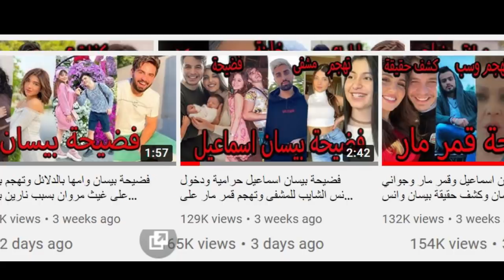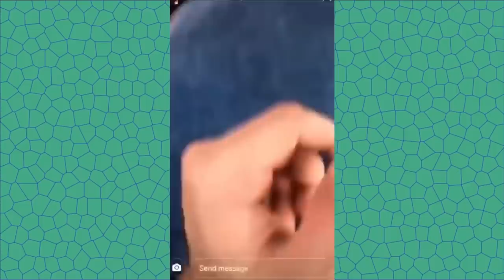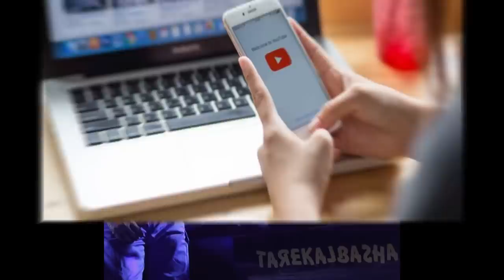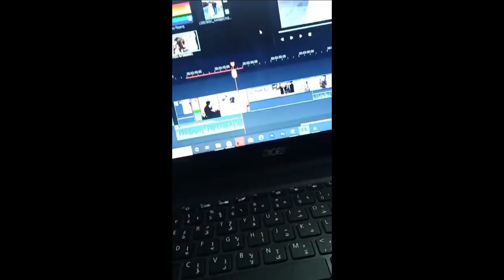نهاية انس الشايب وكشف حقيقته صدمه +18